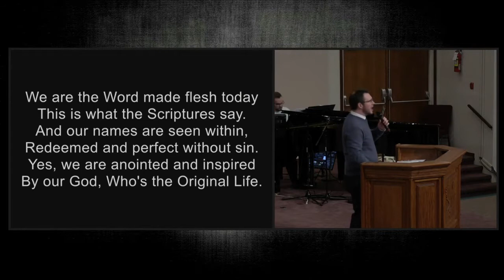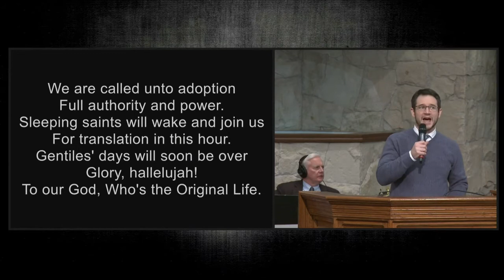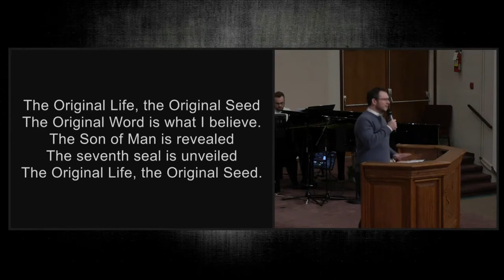The Original Life - Cloverdale Bibleway Congregation